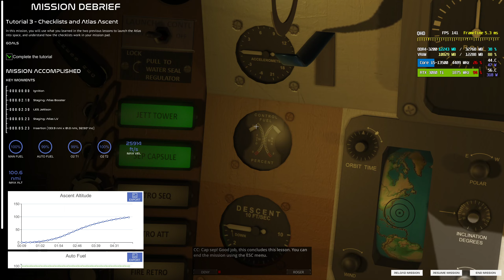Reentry Benchmark Mercury Lesson #3 Checklists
Intel i5-13500
Thermalright TA120 EX White
MSI PRO B660M-A
Samsung DDR4 32GB PC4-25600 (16GB x 2)
Galax Geforce RTX 3080 Ti ex white
Samsung 970 Evo Plus 1TB
Fractal Design Pop Silent White
LG 32GP850 2560x1440 165hz Nano IPS